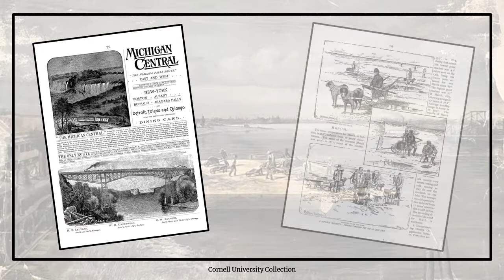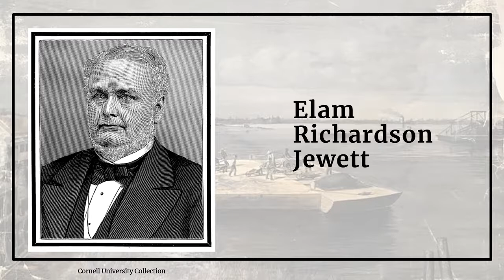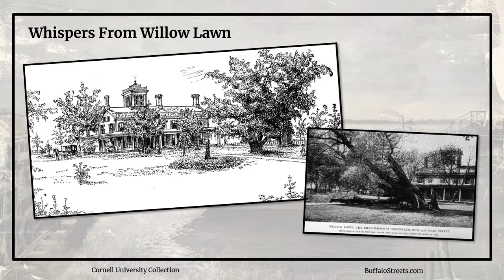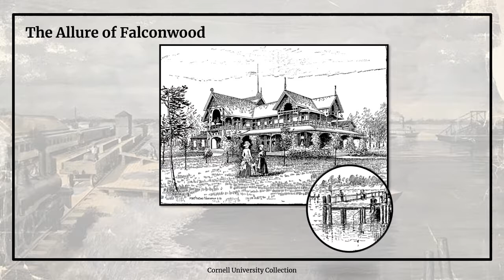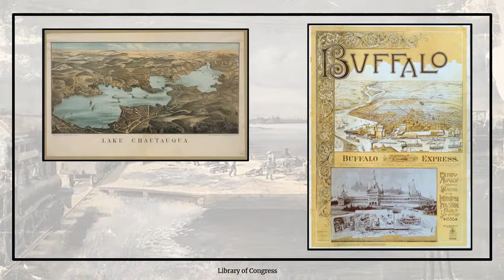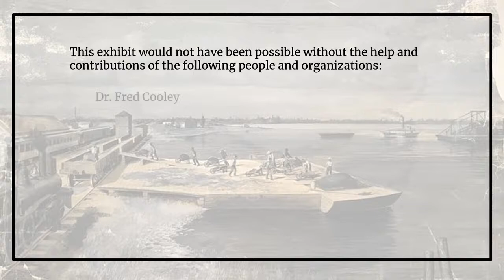Art & Iron Part Three- The Matthews Northrup Company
The final part of of a three-part virtual exhibit, this installment focuses on the story of the Matthews Northrup Company. Music composed by Marcangelo Perricelli.